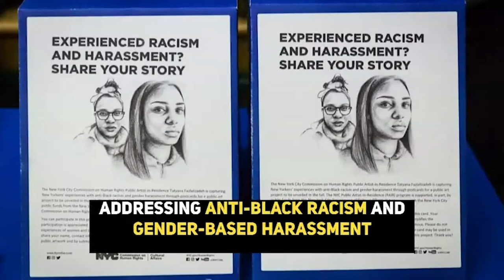Tatyana Fazlalizadeh: The Commission's First-Ever Public Artist in Residence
Since launching her “Stop Telling Women to Smile” series in 2012,
Tatyana Fazlalizadeh has been using art to address anti-Black racism and gender-based harassment, including a series of murals she installed for the Commission. Learn more about our first-ever Public Artist in Residence